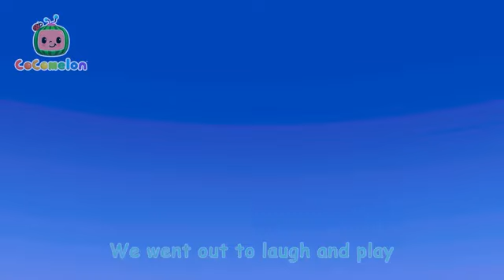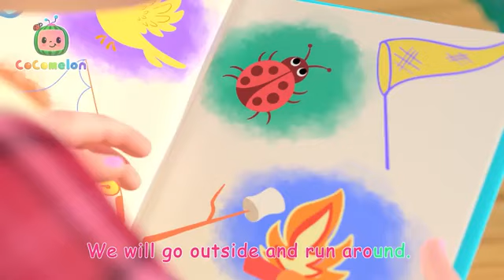Beach Song! ☀️ Sunscreen at the Beach Song + MORE CoComelon Nursery Rhymes & Kids Song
JJ, TomTom and YoYo create finger painting designs on their bodies with sunscreen!

00:00 Sunscreen Safety at the Beach
02:49 The Sailor Went to Sea
05:26 Play Outside - Beach
08:02 Let's Build a Pillow Fort
10:40 Wheels on the Camper Van
13:16 Peanut Butter Jelly Jam
15:49 Baby Farm Animals Escape
18:32 Airplane Song
21:14 JJ's Birthday on the Farm
23:53 Camping Song
26:28 Treehouse Picnic
29:24 Balloon Boat Race
32:37 The Bubble Bath Song
35:23 Bingo's Bath Song
37:55 Brush It!
40:32 Days of the Week
43:33 London Bridge

Verse 1:
Put sunscreen on your face, on your face
Use our hands to rub it in
Now there’s sunscreen on your face, on your face!

Verse 2:
Put sunscreen on your arms, on your arms
Now there’s sunscreen on your arms, on your arms!

Verse 3:
Put sunscreen on your legs, on your legs
Now there’s sunscreen on your legs, on your legs!

Verse 4:
Put sunscreen on your back, on your back
Now there’s sunscreen on your back, on your back!